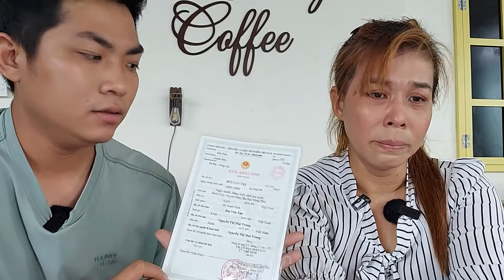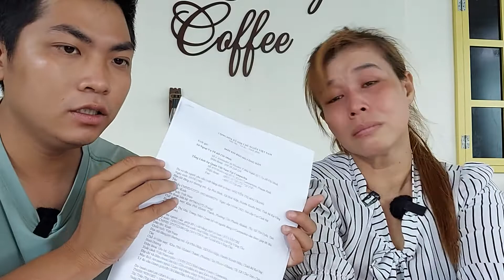Sập Bảy Việc Làm Lương Cao Người Mẹ Khóc Hết Nước Cầu Xin Giúp Đỡ Chuộc Con Về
Lên mạng thấy quảng cáo sang Campuchia có việc làm lương cao, nhiều bạn trẻ trót dại dính bảy các công ty môi giới.